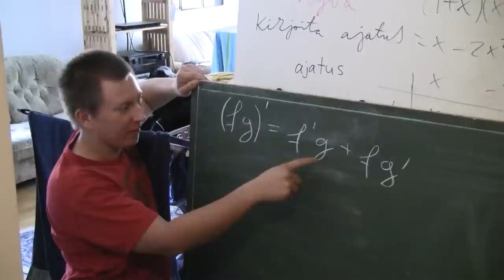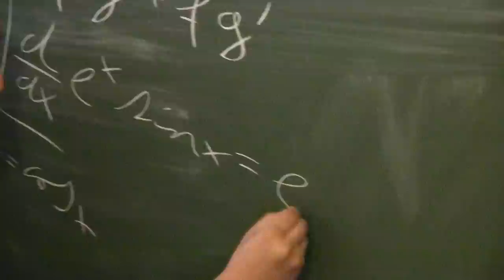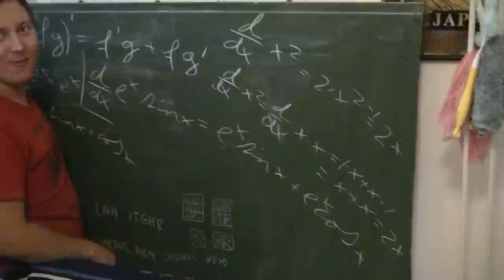Nyptmath 0_1 Tulon derivaatta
Esitellään tulon derivaatan kaava ja kaksi esimerkkiä. Toivottavasti esitysten taso paranee jatkossa. Kameramiehenä toimi Jyllö Kuhanen